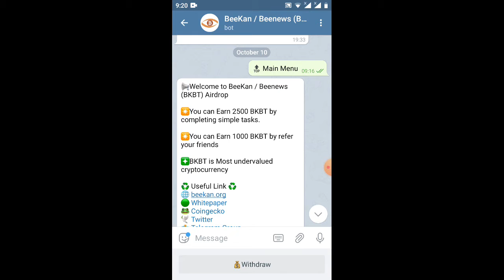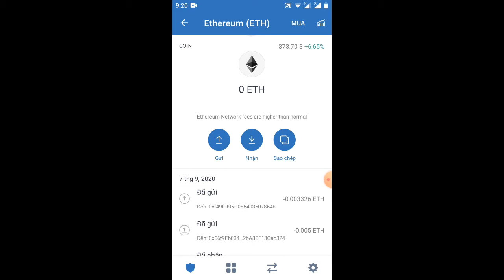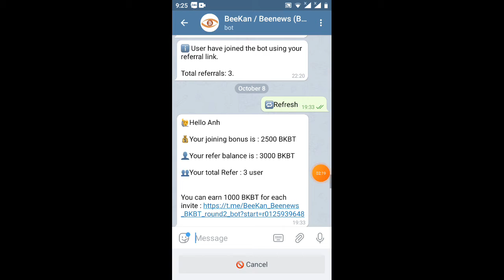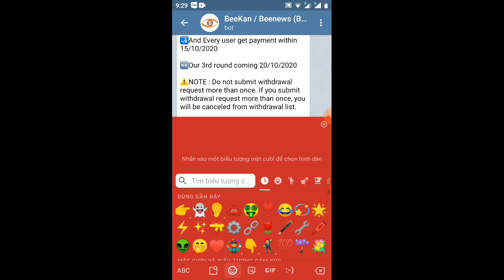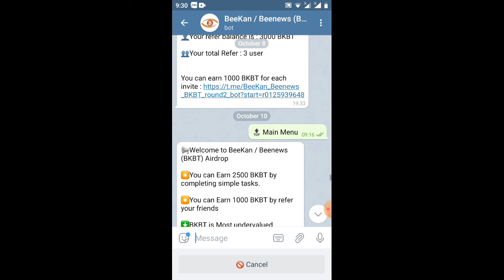vào rút tiền BTBK round 2 - kết thúc vào ngày13 nhé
Link box dưới videos nhé ae